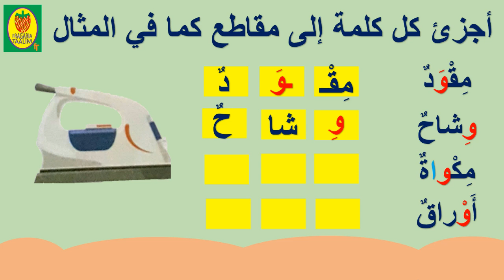حرف الواو/تحليل كلمات إلى مقاطع صوتية لتعليم قراءة الحروف الهجائية العربية للأطفال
قراءة مقاطع تتضمن حرف الواو/قراءة كلمات تتضمن حرف الواو/تقطيع كلمات تتضمن حرف الواو إلى مقاطع صوتية